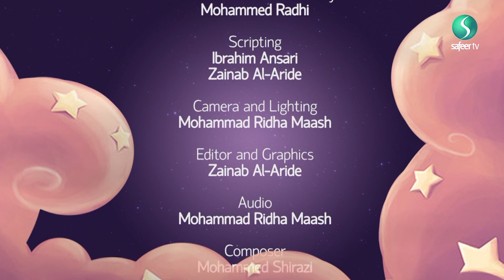Safeeries | Pillows 'n' Pyjamas: The Story of Prophet Musa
Today in Pillows 'n' Pyjamas, we tell the story of the Prophet Musa